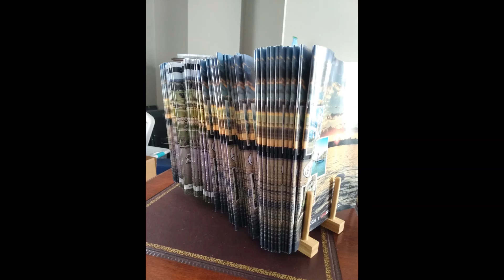January Membership Opportunity!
Now is the perfect time to get involved with the Louisa County Chamber of Commerce!  Get started by January 31, 2021 and be included in the Spring Love Louisa Guide & Directory to be released in March.